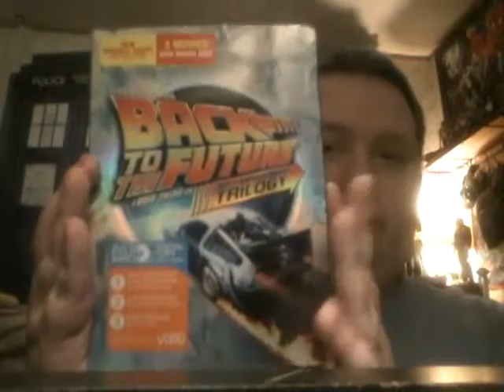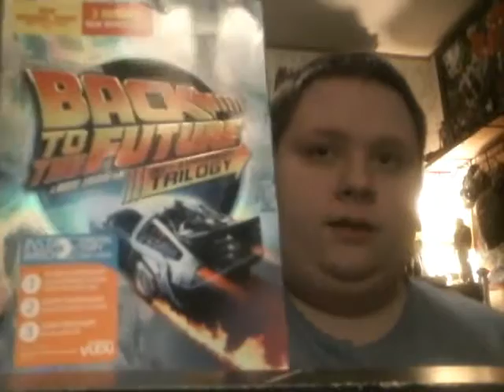Blue power ranger 92's vlog #24 / dvd review #1 and batman movie rant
If  you  want to  see  more  of  upcoming vlog videos

As  always   until then  morphin  out!